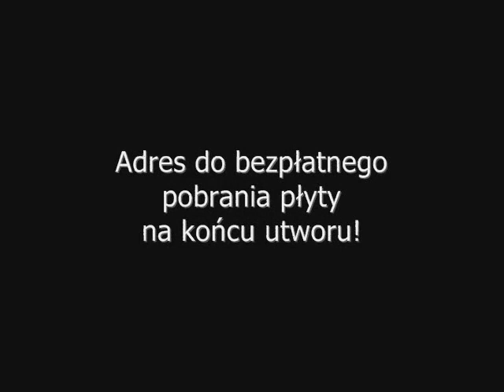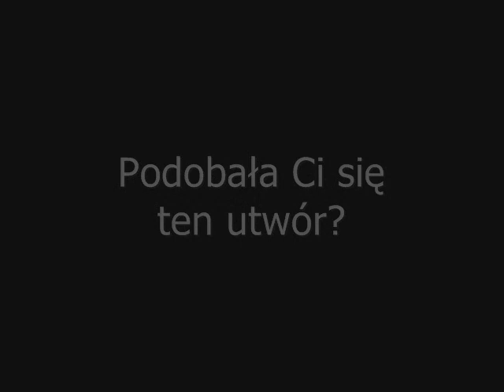"Oczy anioła" - Kasia Gadomska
Utwór z płyty "AlterRynek" wydanej na 10-lecie portalu WolneMedia.net.